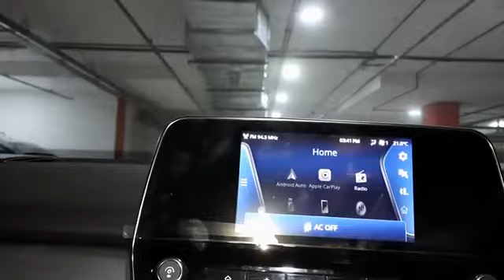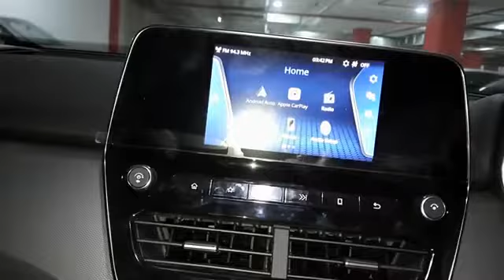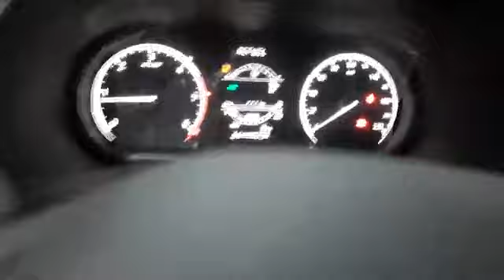My Tata Harrier Dark Edition XT+ Pre delivery Inspection PDI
video courtesy @Vicky